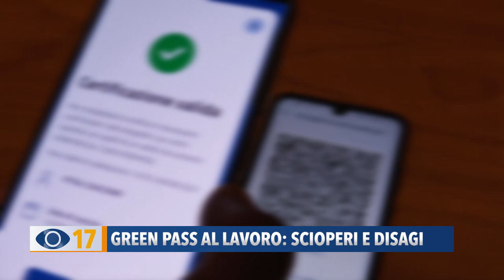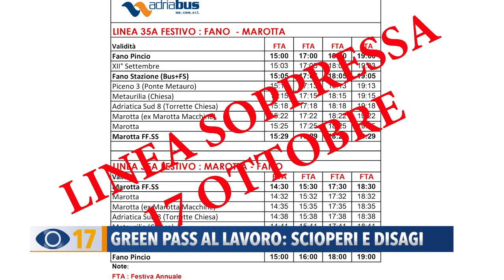Green Pass al lavoro: scioperi e disagi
Dal 15 ottobre entrano in vigore le nuove norme sul Green Pass che lo rendono obbligatorio in tutti i luoghi di lavoro. Inevitabili, così come annunciati, i disagi in diversi settori, in particolare in quello dei trasporti.